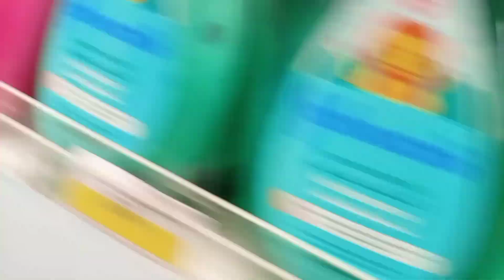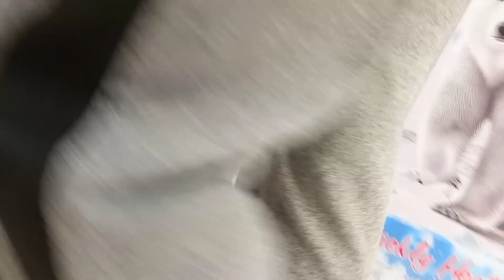IMTIAZ TOUR be like 🛒🛒🛒 Azaab 🌚👀